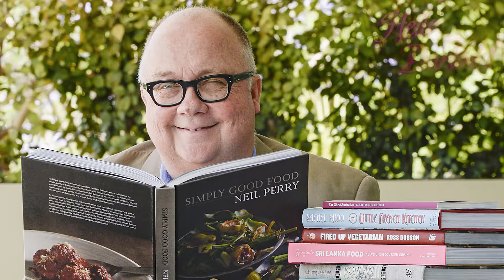Recipes For Life With Rob Broadfield | hellodarlink | 2016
Recipes for Life with Rob Broadfield shares with Barbara on Hello Darlink Talk Show about his astounding journalism career, his love for food, working with celebrities, as well as his personal battle with cancer.

An interview filled with humour, suspense, and intelligence. Get to know a new side of Rob Broadfield for the first time.

Time Stamps

0:00 Intro
0:22 Barbara introduces Rob Broadfield
0:55 Rob recalls his memory of finding his love and passion for food
1:55 Rob evocates his first restaurant review as a professional food critique
2:27 Rob's dream job and its downside
4:39 Best food experience
6:03 Highlights being the youngest news executive and the journey so far
9:01 Revealing talents
10:01 Rob recalls his experience with cancer
13:15 Battle with cancer
14:48 Love and experience for food
16:52 Unforgettable moments with celebrity chefs
18:01 Rob's happiness
19:25 Future for food by Rob
22:00 Hello Darlink's review on Rob's culinary skills
27:10 Food tasting
28:00 Ending